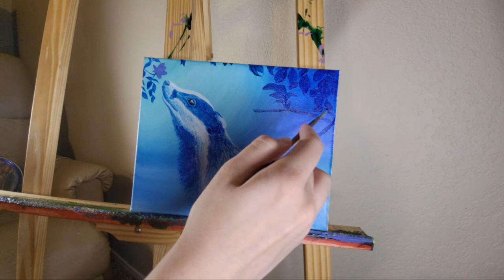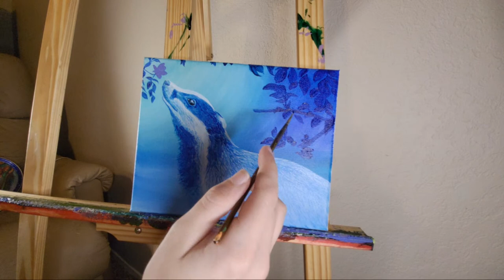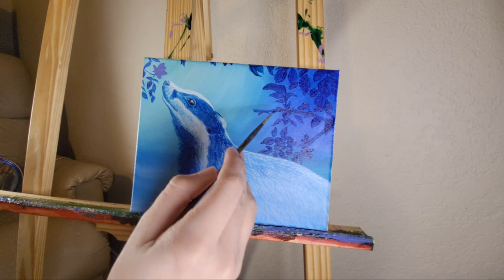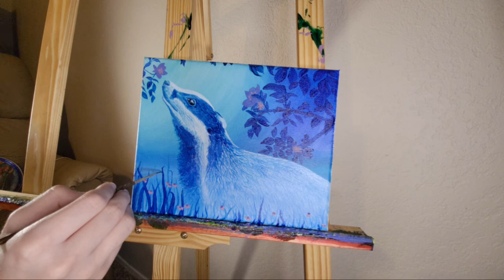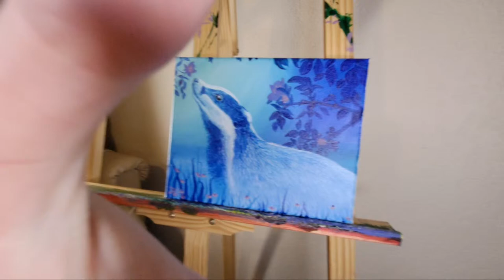Hannah Minnick Art is going live! Blue Badger Painting 🦡💙